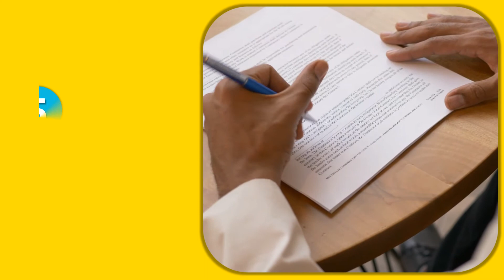Top 5 things You need to do Before you book a hotel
*Direct Interactions with Hotels*

✓No Intermediaries, No Call Center. You Will Interact with the Hotels Directly.
✓Get Reliable Answers for Your Questions Directly from the Hotel
✓Better Interaction Than Email and Phone
✓Get Faster Resolutions for Your Queries

*Reliable Answers*
 ✓Authorized Hotel Staff Will Answer Your Questions Directly.
 ✓Get Real-Time Status of Your Booking from the Hotel Directly.
 ✓Get Genuine Tips on What to Do Around in the Town.

*Chat Simultaneously*
✓Chat with Multiple Accommodation Types like Resorts, Hotels, Home-Stays, Service Apartments, Etc Parallelly.
✓No Disturbing Phone Calls When You Are Busy.
✓ You Can Complete Other Tasks While Chatting with the Hotels.
✓Multitask and Save Time.

*Negotiate Rates*
 ✓Provide Your Detailed Travel Requirements to Hotels or Resorts or Service Apartments or Villas.
✓ Request Quotes from Multiple Accommodation Types.
✓Check What Are All Included in the Room Rate.
✓Ask for What Are All the Payment Methods and Booking Options Available.
✓Verify Cancellation and Refund Policy.
✓Compare, Negotiate and Book.
✓Enjoy the Savings

*Anonymous and Private*
✓All Your Chats Will Have End to End Encryption.
✓ Your Personal Information Is Not Visible to Anyone.
✓ NO Spam Email, NO Spam SMS and NO Unwanted Phone Calls.

bandipur homestay,  mahabalipuram hotels, homestays in chikmagalur, romantic resorts in bangalore for couples, best resorts in alleppey,  hotels for unmarried couples in hyderabad,  homestays in pondicherry, wayanad hotels, hotels in bangalore, service apartments in bangalore,  forest resorts near bangalore, resorts in pondicherry for family